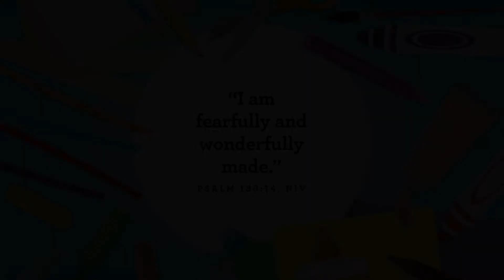HV Kids Early Childhood August 13/14